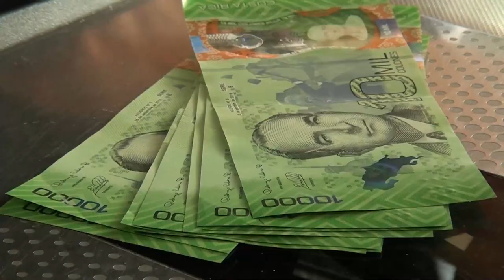Con aparato que evita el cierre de seguros del carro, una pareja habría robado 3 millones de colones